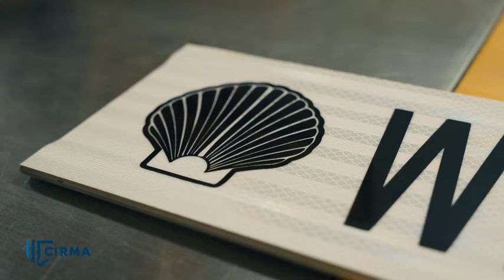Town of East Lyme DPW - 2022 CIRMA Excellence in Risk Management Award Recipient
Award Category: New and Innovative Risk Management Initiative